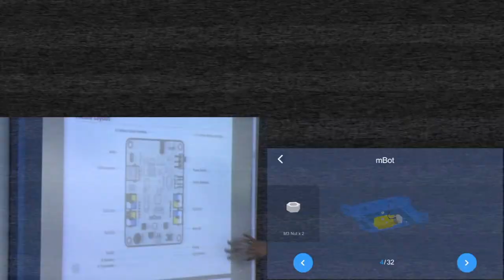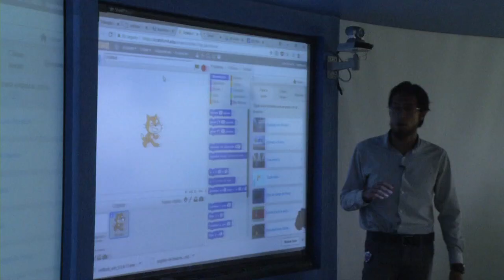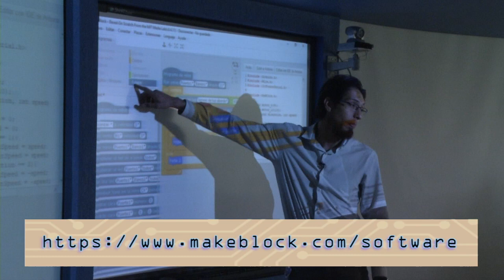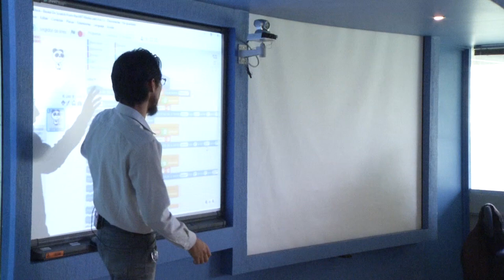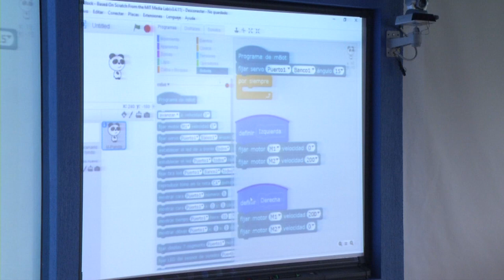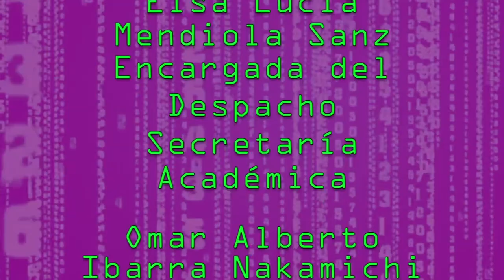Taller introductorio de robótica educativa y drones anfibios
En el marco del 40 aniversario de la UPN, el área de Informática organizo un taller sobre robótica educativa para que la comunidad conozca estos avances y posibles usos en la academia.
Presentan: Daniel Mayo Ruiz y José M. Villanueva